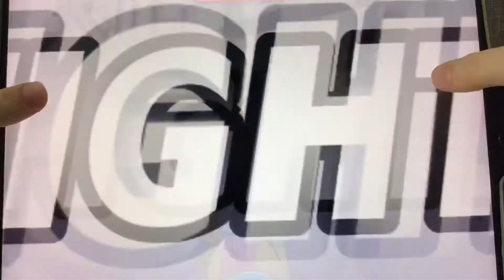Defeat Cap’n Crenshaw without dodging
Ignore the avatar on IPad 3.